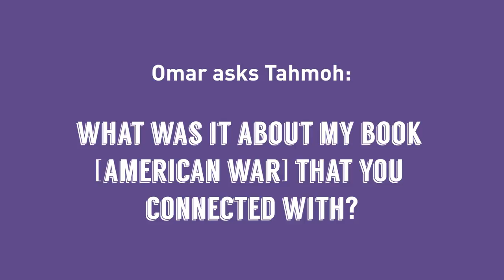"There were no good parts of writing this book": Omar El Akkad meets Tahmoh | Canada Reads 2018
Battlestar Galactica and Altered Carbon actor Tahmoh Penikett will be defending American War by author Omar El Akkad on Canada Reads 2018. The novel takes place in the near future, when climate change has erased American cities and a ban on fossil fuels has sparked Civil War. As the annual battle of the books nears, Tahmoh and Omar take some time to get to know each other.

Canada Reads 2018 is taking place March 26-29, 2018. Here is how you can tune in:

ONLINE:
CBC Books will livestream the debates at 11 a.m. ET YouTube and Facebook. The debates will be available to replay online each day.

ON THE RADIO:
Canada Reads will air on CBC Radio at 11:05 a.m. ET, CT, MT, PT; at 1:05 p.m. in Atlantic Canada; and at 1:35 p.m. in Newfoundland and Labrador. A repeat of the show will air at 8:05 p.m. local time, 8:35 p.m. in Newfoundland and Labrador.

ON TV:
CBC TV will broadcast Canada Reads at 4 p.m. local time.

PODCAST:
New episodes of Canada Reads will be posted daily on CBC and on iTunes.

"There were no good parts of writing this book": Omar El Akkad and Tahmoh Penikett discuss reading, writing and American War | Canada Reads 2018